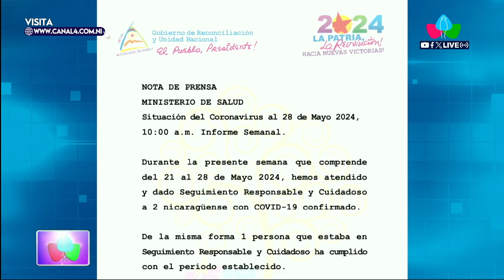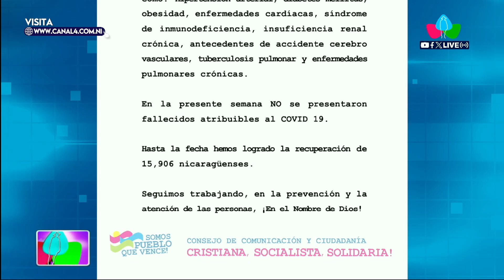Nicaragua con 2 casos confirmados de COVID-19 en la semana del 28 de mayo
Nicaragua

MANAGUA – NICARAGUA / El Ministerio de Salud de Nicaragua (MINSA) informó la situación de coronavirus de la semana correspondiente del 21 al 28 de mayo del 2024, donde se reportó 2 casos confirmados de COVID-19 en Nicaragua.